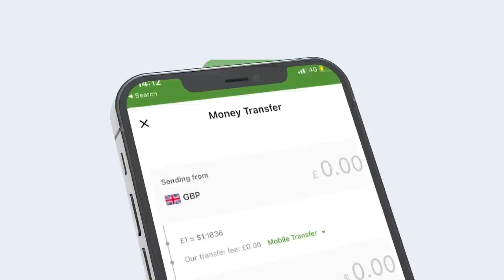Kulamadii Wadani iyo Kulmiye maxaa kasoo baxay? Xogo Cusub ayaa laga heleyaa?